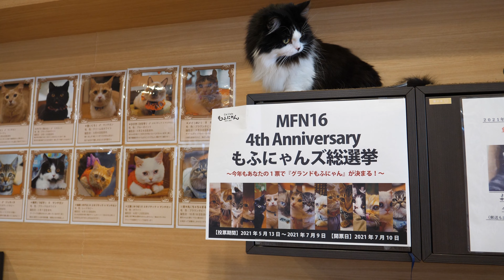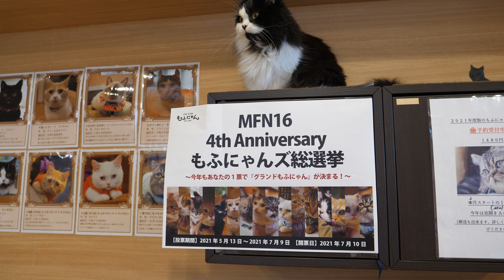もふにゃん総選挙の告知をする前グランドもふにゃんのつばきさん Tsubaki is 3rd Grand MOFUNYAN cat last year . 4K60p 猫カフェもふにゃん